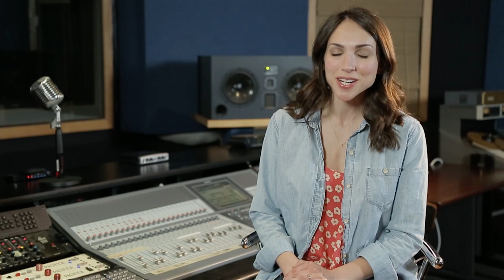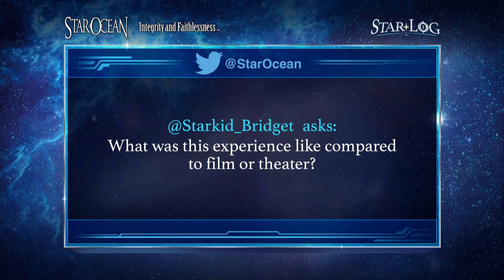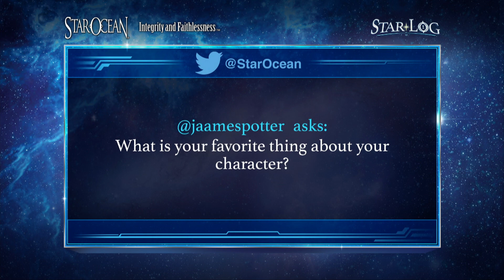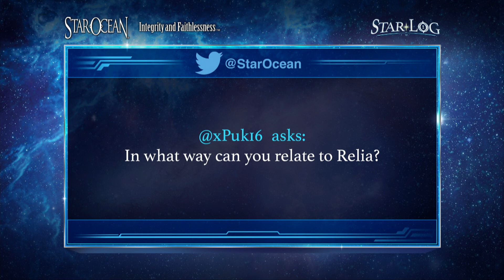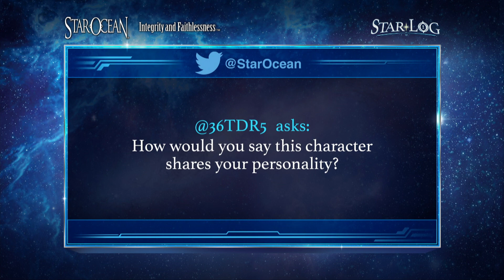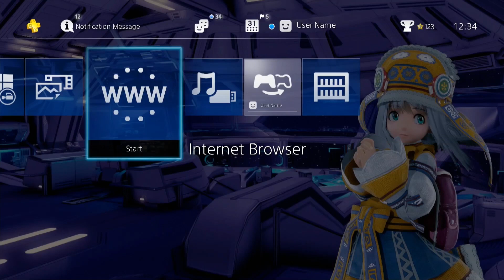SQUARE ENIX PRESENTS E3 2016 - STAR OCEAN: INTEGRITY AND FAITHLESSNESS - Final Star Log [Day 1, #7]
Join the Star Ocean team for our final entry in the Star Log series with special guest, voice actress Tessa Netting!